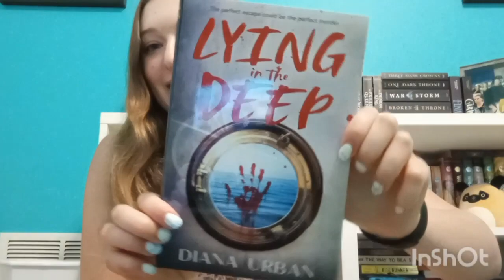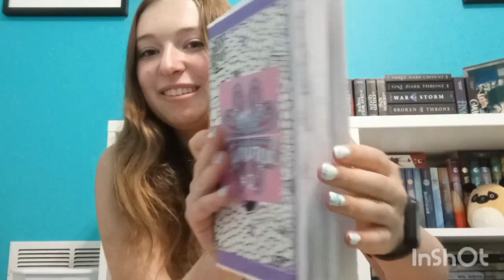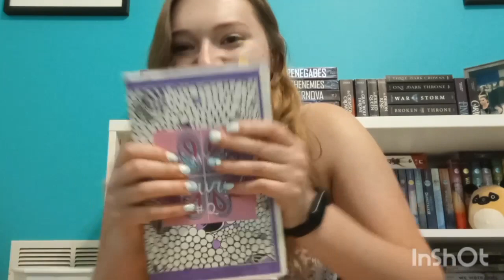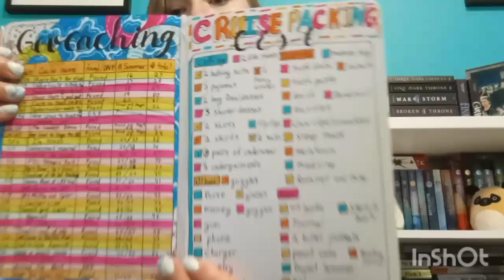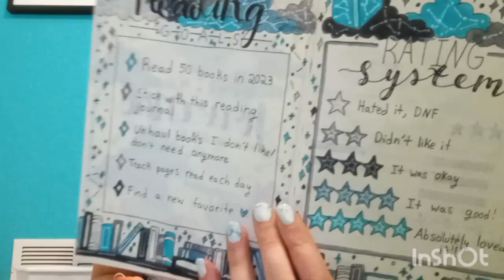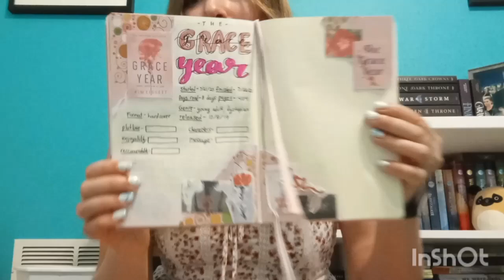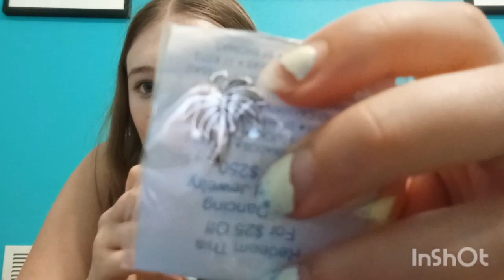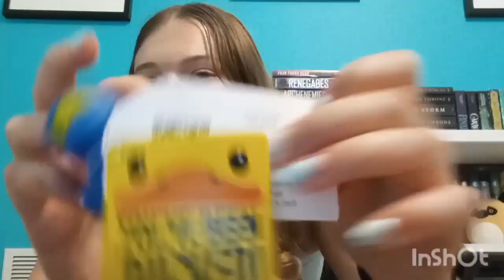Pack with me for a cruise!!! ☀️🌊🏖️🐚